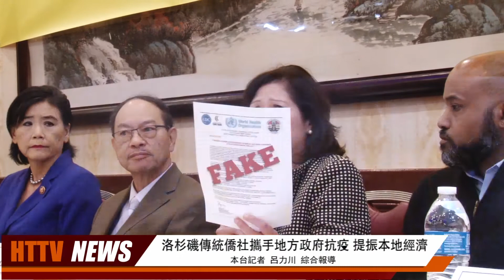20200225汉天卫视生活报道